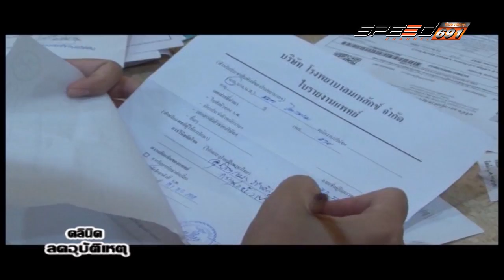คลีนิกลดอุบัติเหตุ 16 11 2016 B1